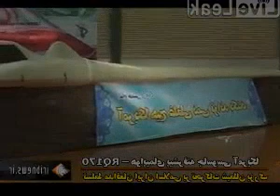Iranian army displays captured US drone